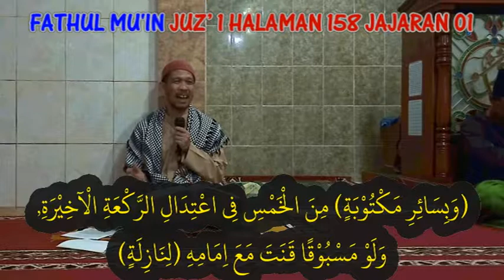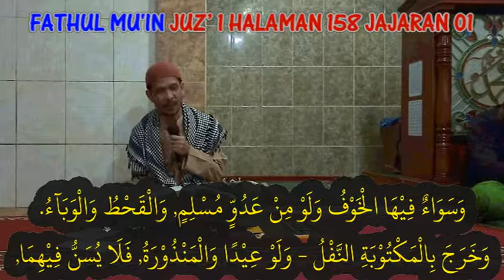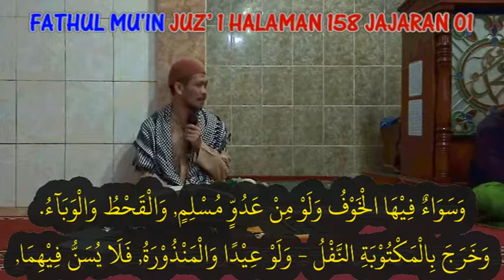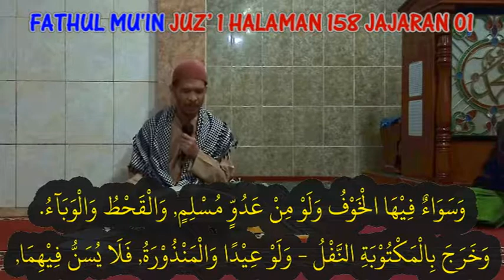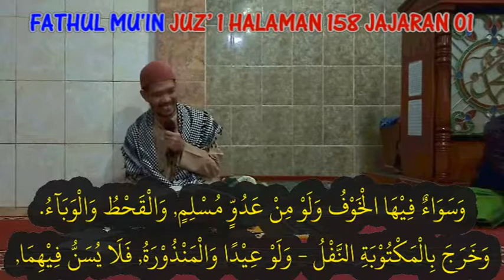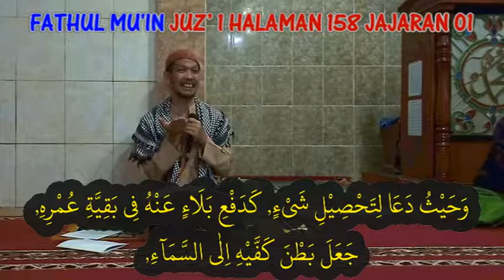Disunatkeun Qunut || 19 September 2019 || Basa Sunda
FATHUL MU'IN
JUZ’ 1 HALAMAN 158 JAJARAN 01
19 September 2019
Ma'rifat 'Amm (Wawan)
(Mohom maaf atas segala kekurangannya, kami dalam rangka tadarrus/belajar)